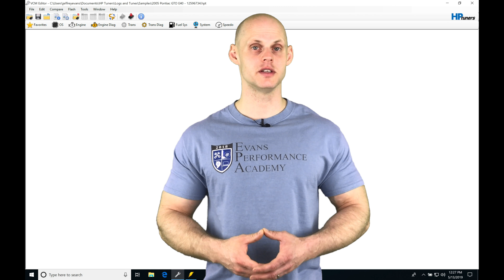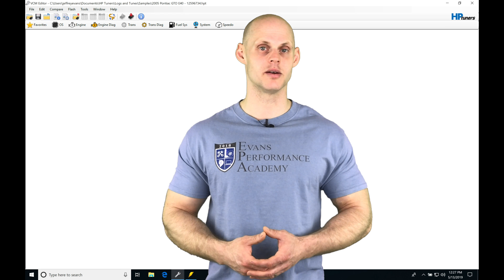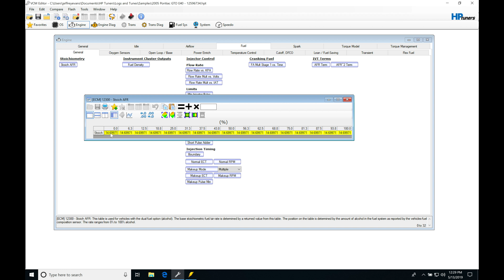HP Tuners GM Gen 4 Training: Closed Loop Operation | Evans Performance Academy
Follow along with lead instructor, Jeff Evans, as he walks you through the closed loop fuel control tables within the E40, E38, and E67 ECMs and how they interact with each other.